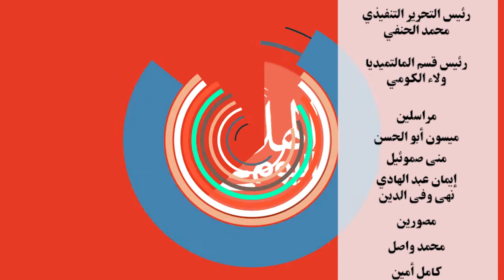مرتضي منصور يهاجم إدارات نادي الزمالك السابقة "بإعلان إباحي"